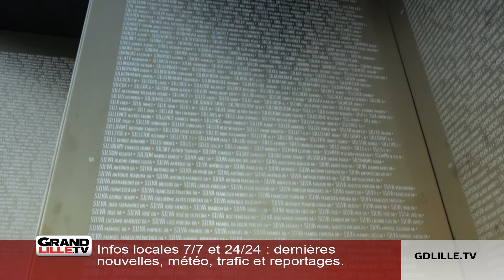La fin de la grande guerre à l’honneur à Ablain Saint Nazaire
En ce centenaire de la fin de la grande guerre, les célébrations se veulent exceptionnelles. Comme sur la colline Notre Dame de Lorette, à Ablain-Saint-Nazaire, où s’est déroulé l’un des épisodes les plus sanglants de la guerre 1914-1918.
Dans son itinérance mémorielle, Emmanuel Macron a montré l’importance du site historique en venant hier rendre hommage aux soldats.
En attendant les commémorations du 11 novembre, place à une visite des lieux. Lieux où se dressent une nécropole nationale, un ossuaire, un anneau de la mémoire.. Les noms de 600.000 soldats décédés en Flandres française et en Artois y figurent; Des soldats de toutes nationalités confondues, sans oublier le musée où sont préservés des objets imprégnés de mémoire.